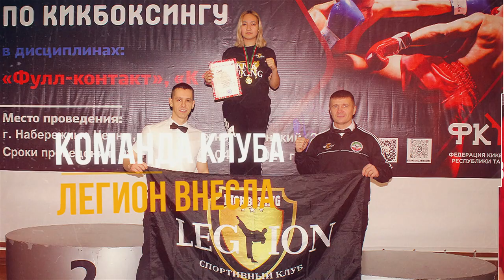Команда Легиона на ЧиП Республики Татарстан 04.12.2021 Набережные Челны